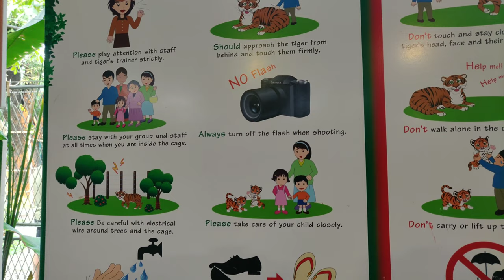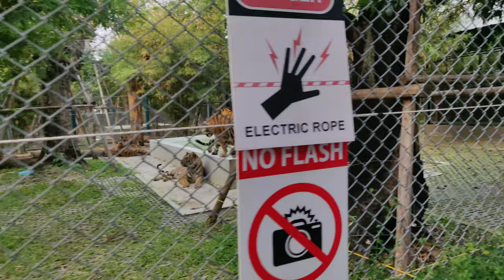Playing with Tigers 😱 | Tiger Park Pattaya | Behind the Scene| TVM Vlog 7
We are at Tiger park Pattaya, this park is  inside the city so its easily accessible. Depends upon the size of the tiger you want to visit the price differs. The management takes a very good care of these tigers, these tigers are not drugged or forced to do anything they are roaming freely in their place. These tigers are well fed and well treated. This Tiger Zoo is one of my insane adventures i ever did. If u r in pattaya dont miss to visit this park its one of the lifetime experience.